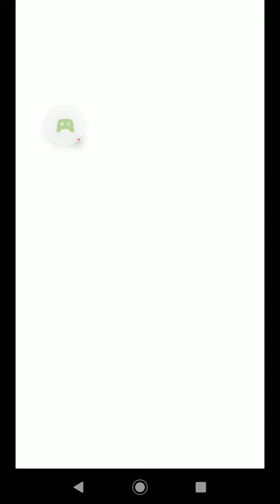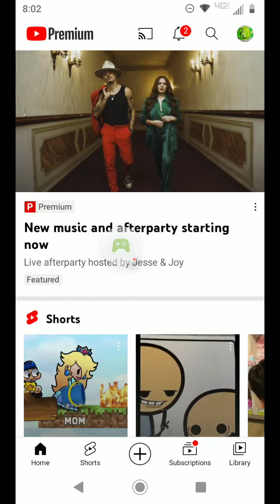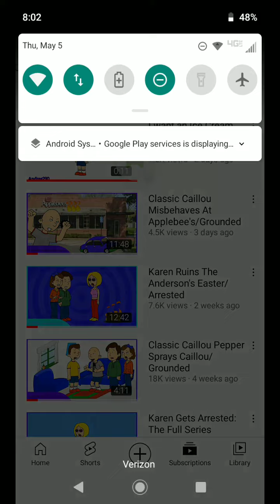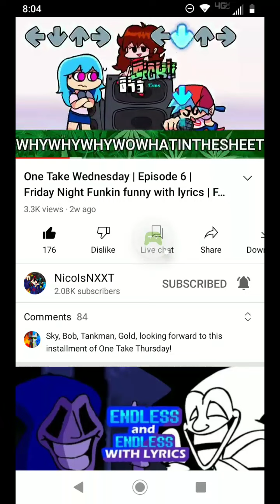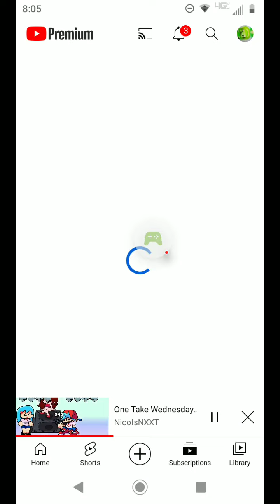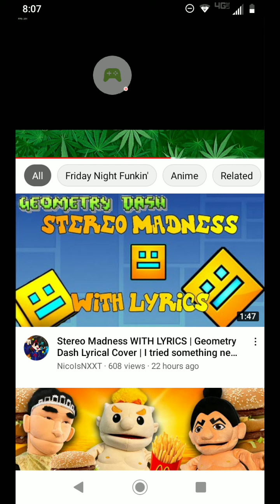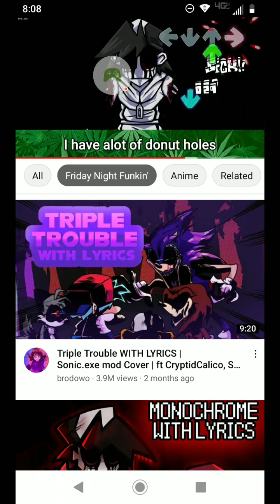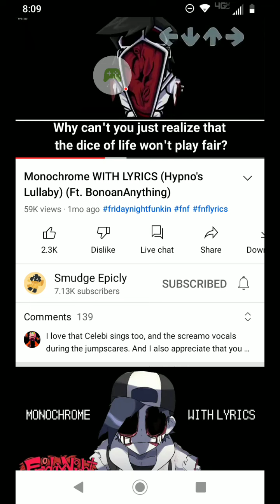SpongeBob: Sponge on the Run - 2022-05-05